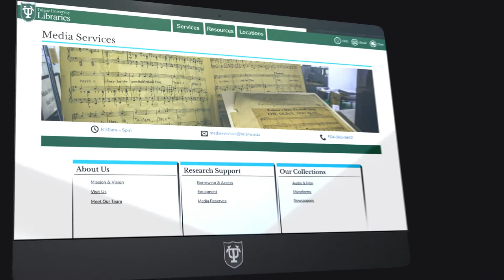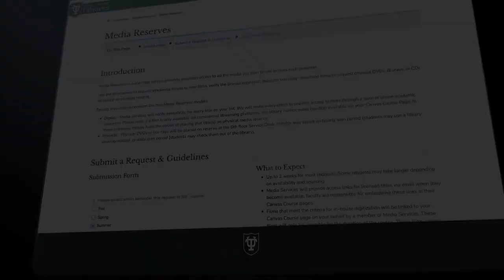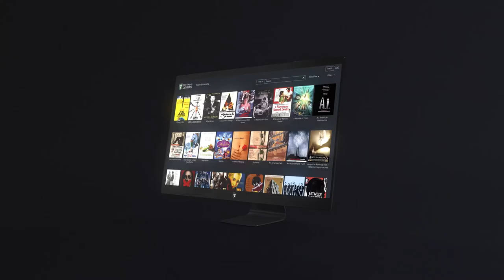Film for Teaching at Tulane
In this video Media Services covers resources and services available to faculty for teaching with film at Tulane

Timeline
00:00 Intro
00:14 Film Collections
00:40 Viewing Stations
01:03 Clips
01:31 Media Reserves
02:19 Screenings

Written by lisa Hooper, Head of Media Services

Narrated by Jean Allemond